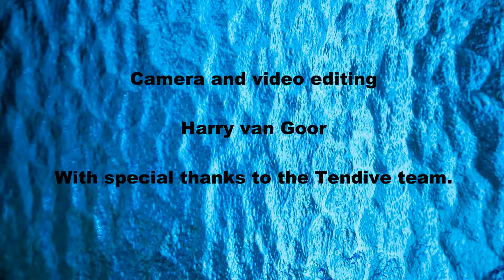Punta Prieta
Resent visited dive site on Tenerife, definitely recommended.